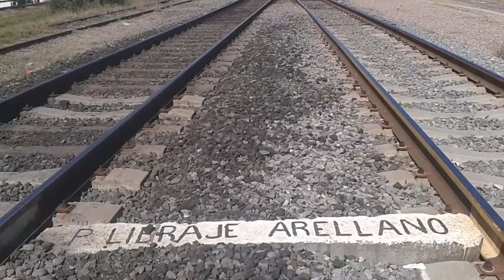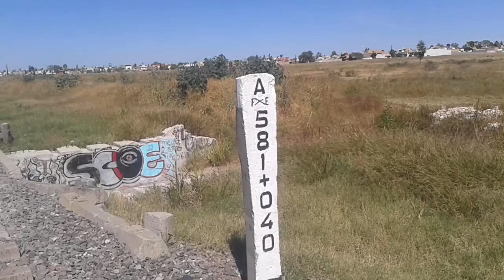Caminando por las Vias del Tren 5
Ferromex entronque los Arellano Aguascalientes